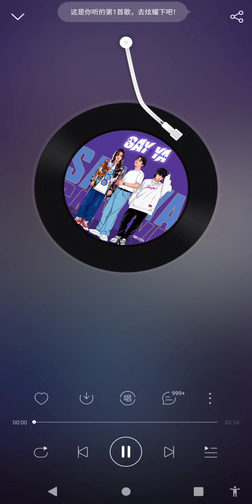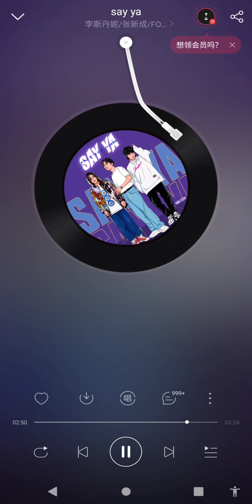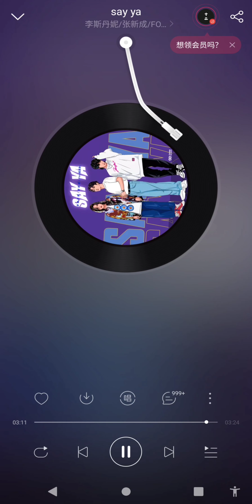Say ya av || Zhang xincheng new song || English sub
here guys finally I'm able to share it on yt ❤️❤️

Singers – li sidani ( Chinese singer )李斯丹妮
                 Hu tianyu ( Chinese musician)
                  FOX_胡天渝
                 Zhang xincheng ( actor )

you can find it on Net ease music official website or the app